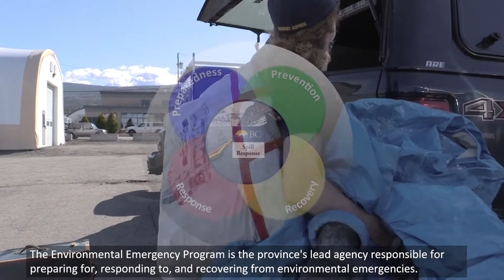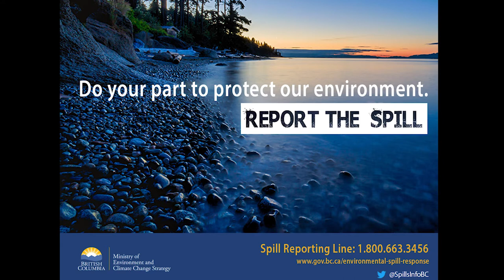Environmental Emergency Program (EEP) Overview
The B.C. Ministry of Environment’s spill response program is called the Environmental Emergency Program or EEP.
This program is responsible for responding to spills of hazardous materials and harmful substances. The program develops and implements tools to prevent, prepare for and respond to oil spills, chemical spills, and spills of any substance that could disturb or harm the natural environment.